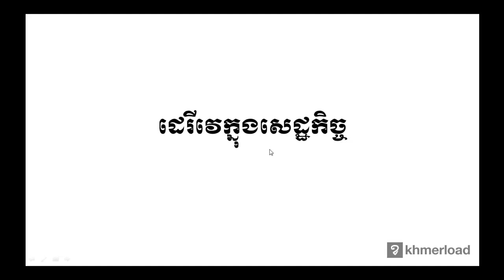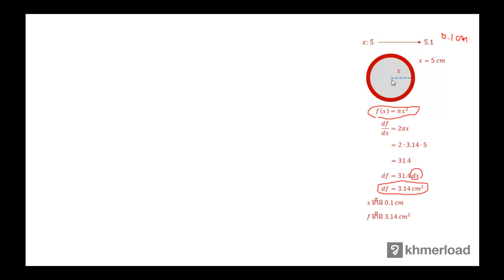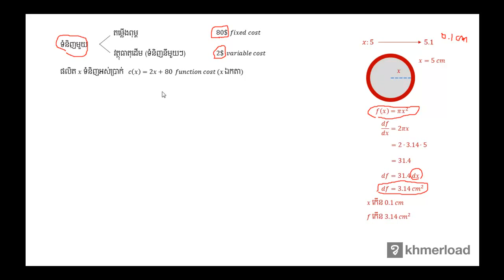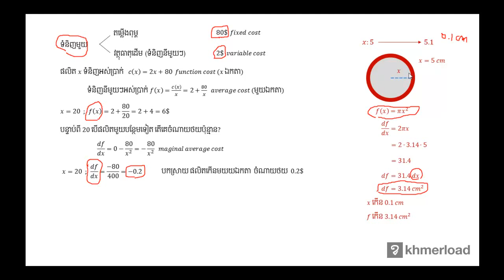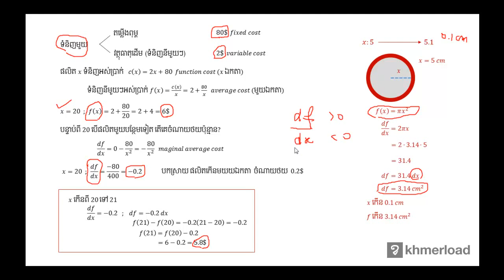គណិតវិទ្យា​ថ្នាក់ទី១២ ៖ ដេរីវេក្នុងសេដ្ឋកិច្ច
ដេរីវេ ៖ ដេរីវេក្នុងសេដ្ឋកិច្ច

បទពិសោធន៍​​ការងារ​របស់​លោក​លើ​វិស័យ​គណិតវិទ្យា​រួមមាន៖​
-បង្រៀន​គណិតវិទ្យា​នៅវិទ្យាល័យ និង​មហាវិទ្យាល័យ
-រៀបរៀង​កម្មវិធី និងសៀវភៅសិក្សាគណិតវិទ្យា
-បណ្ដុះបណ្ដាល​គ្រូ​លើ​ការបង្រៀន​គណិតវិទ្យា
-ឯកទេស​បង្រៀន​គណិតវិទ្យា​សម្រាប់​សិស្សខ្យោយ
-ឯកទេស​លើ​ការរៀបចំ​តេស្ត​​គណិតវិទ្យា​សម្រាប់ វាយ​តម្លៃ​ការសិក្សា​​សិស្ស